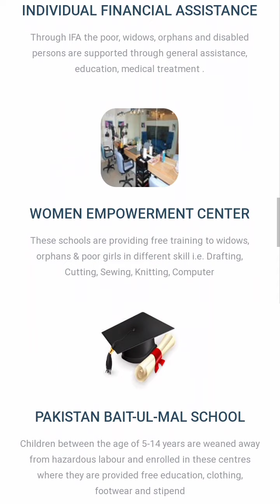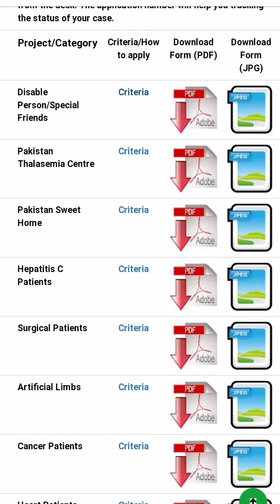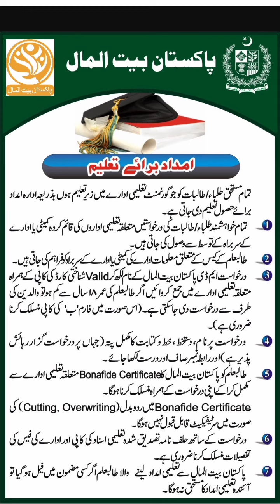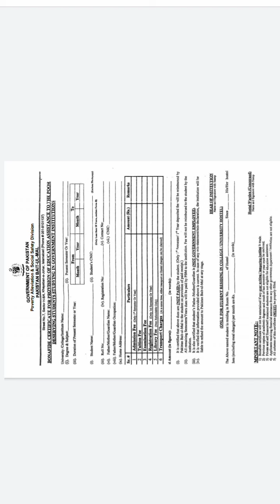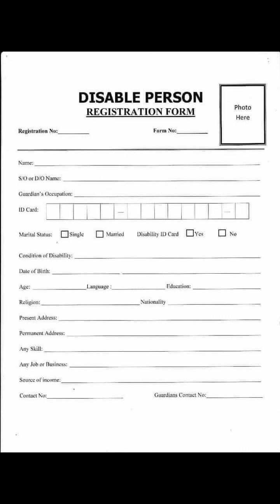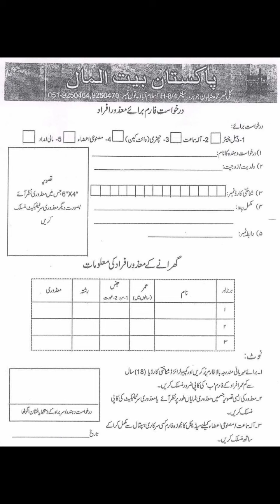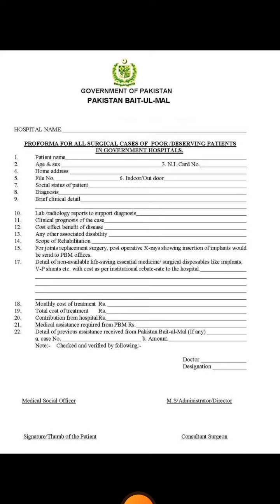How to Get Pakistan Baitul Mal Scholarships 2021 | How to Apply Pakistan Baitul Mal Scholarship 2021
Scholarship for pakistani students 2020 - Pakistan
Bait-ul-mal schoalrship for students
Pakistan Bait-ul-mal
Join my Whtsapp Group for Latest Scholarship Updates;

pakistan bait-ul-mal,bait ul mal,pakistan bait ul mal,pakistan bait ul maal scholarship 2020
How to Get Pakistan Baitul Mal Scholarships|How to Apply Pakistan Baitul Mal Scholarships|Pakistan Baitul Mal Scholarships
Pakistan Bait-ul-mal se mali madad hasil krne ka tarika
Pakistan Bait-ul-Mal Support Program 2020 | Pakistan bait ul mal offer for disable person
Get Imdad From Pakistan Bait ul Mal For education | PBM
Pakistan Bait-ul-Mal support Program 2020
How to get medical,educational aid from Pak Bait-ul-mal
How to Get Pakistan Baitul Mal Scholarships
How to Apply Pakistan Baitul Mal Scholarships
Pakistan Baitulmal Scholarship program - Scholarship
Scholarships undergraduate program
last date of Sindh Educational Endowment Fund Scholarships undergraduate program
online apply procedure of Sindh Educational Endowment Fund Scholarships
benefits of  Sindh Govt Scholarships
facilities of Sindh Govt Scholarships
last date of Sindh Govt Scholarships
online apply procedure of Sindh Govt undergraduate program Scholarships
SEEF Scholarships 1500 kisko milengi
SEEF Scholarships online apply
apply kese karen SEEF Scholarships scholarships main
apply for SINDH Scholarships
Bechlor students SINDH scholarships for pakistani students
scholarships for pakistani students
USEFP scholarships in America
USEFP scholarships Scholarships Students  USEFP scholarships in Pakistan
USEFP scholarships facilities
USEFP scholarships eligibility
 USEFP scholarships rules
Scholarship for pakistani students after matic 2020. Scholarship for pakistani